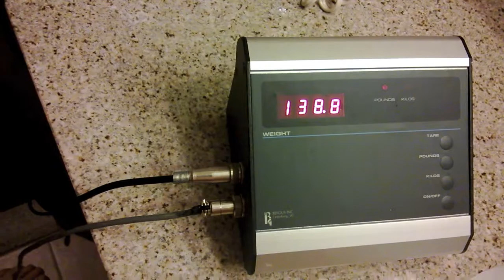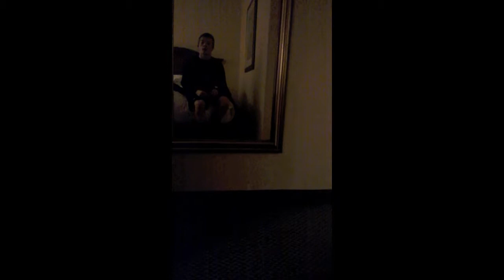State Wrestling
Joe Salsbery and Seth Steere state wrestling tournament